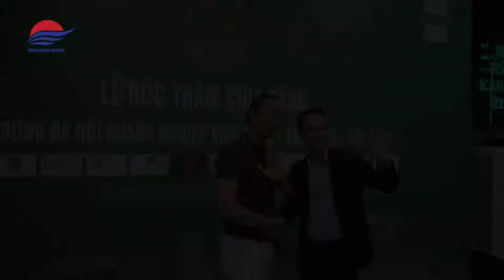Lễ bốc thăm Giải bóng đá Hội kiến trúc xây dựng nội thất CIA CUP 2022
Công ty Cổ phần Truyền thông Nam Minh (Nam Minh Media) được thành lập từ năm 2010, là đơn vị truyền thông chuyên nghiệp, chuyên sâu trong lĩnh vực hoạt động sản xuất các chương trình truyền hình, phim giới thiệu doanh nghiệp, TVC và các hoạt động booking quảng cáo báo chí truyền thông, phát thanh VOVGT, tổ chức sự kiện, cung cấp KOLs, quảng cáo Digital và tư vấn, thực hiện kế hoạch truyền thông tổng thể. Với 10 năm kinh nghiệm hoạt động chuyên biệt trong lĩnh vực báo chí truyền thông, Nam Minh Media tự mang trên mình sứ mệnh phát triển đa dạng các phương tiện truyền thông.
Địa chỉ: Tầng 8, tòa nhà Anh Minh số 36 Hoàng Cầu, Đống Đa, Hà Nội
Quảng cáo#Truyềnthông#Sự kiện#